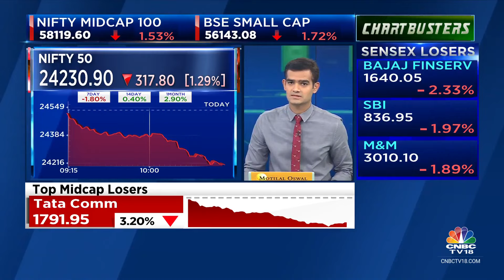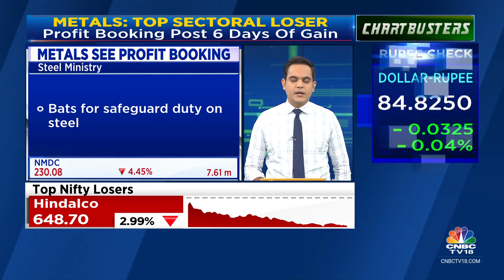Metal Stocks Snap 6 Straight Days Of Gains On Profit Booking Amid Geopolitical & Currency Cues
Metals Lose Sheen | Metal stocks snap 6 straight days of gains on the back of profit booking, geopolitical and currency cues.

n18oc_business